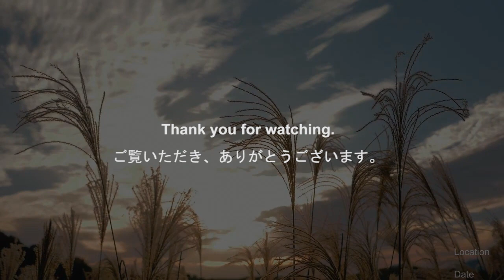Sekiro Real Life Locations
Many areas in Sekiro are inspired by real life locations in Japan.

LOCATIONS:

Dragonspring - Hirata Estate
Arashiyama (Kyoto)

Bamboo Thicket Slope
Kōmyō-ji Temple
Arashiyama Bamboo forest (Kyoto)

Hirata Estate - Main Hall
Tenryū-ji (Kyoto)
Yahiko Shrine (Niigata)

Hirata Estate - Hidden Temple
Kannon Bodhisattva (various)(Nagahama City)

Gun Fort/Riven Cave
Ryozen Kannon (Kyoto)

Bodhisattva Valley/Poison Pool
Ushiku Daibutsu (Ibaraki)

Bodhisattva Valley
Jigokudani Monkey Park (Nagano Prefecture)
Noboribetsu-onsen (Hokkaido)

Great Serpent Shrine
Izumo Taisha Grand Shrine (Shimane)

Mibu Village
Shirakawa Village (Gifu Prefecture)
Yomotsu Hirasaka (Shimane)

Demon Bell
Kiyomizue-Dera Temple Bell (Kyoto)*
Chionin-in Bell (Kyoto) [Design]
Zojoji Temple Bell (Kyoto) [Design]

Fountainhead Palace
Sangedatsumon Zojoji-ji Temple (Tokyo)

Mibu Manor/Flower Viewing Stage
Itsukushima Shrine (Hiroshima)

Palace Grounds
Fushimi Inari Taisha (Kyoto)

Great Sakura
Miharu Takizakura (Fukushima)

After Sanctuary / Divine Dragon
Unkai Terrace (Hokkaido)

Senpou Temple, Mt. Kongo - Temple Grounds
Tsuten Bridge (Kyoto)

Ashina Castle Gate
Tamon Yagura Turret (Osaka)
Odawara Castle (Kanagawa)

Roosters (Various aka Ho-o)
Ginkaku-ji Phoenix Rooters (Kyoto)*

Sempou Temple/Main Hall
Kiyomizu-dera (Kyoto)

Main Hall
Sanjusangen-do Temple*

Inner Sanctum
Kumano Nachi Taisha (Wakayama)*
Ebisu Datokuin Temple (Aichi)

Dilapidated Temple
Inasa Jinja (Saga)

Ashina Outskirts
Otemon Gate (Osaka)

Ashina Castle Fortress
Odawara Castle (Kanagawa)

Ashina Castle
Himeji/Osaka/Nagoya Castle*
Ashina Outskirts/After the seige
Takeda Castle (City of Asago)*

Near Secret Passage
Sengokuhara (Kanagawa)*

Sekiro, One armed wolf by Yuka Kitamura.

White Lies x Kodo [Hubrist Remix] by ODESZA / YOSHIDA BROTHERS

Tears by X Japan (Orchestral version)

*[based on location/lore and not exact design]
** Pagoda not in video, sorry.  5 story pagoda is Toji Temple (Kyoto),  3 story pagoda is at Kyomizu-dera (Kyoto), 5 story at Fountain head is on Miyajima island, Hiroshima.